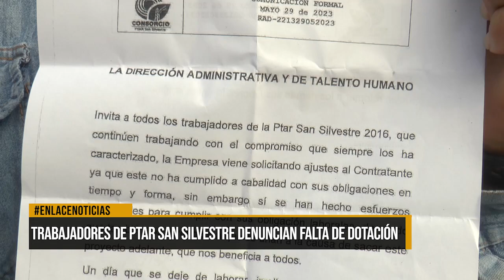Trabajadores de Ptar San Silvestre denuncian falta de dotación